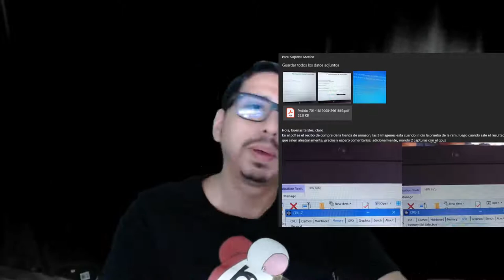Haciendo válida la garantía HyperX